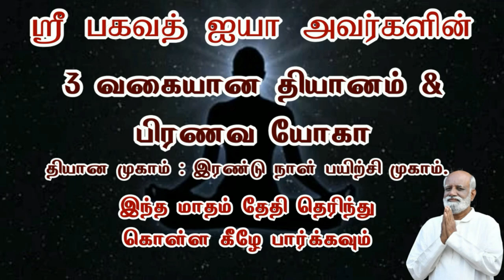நான் எப்படி இருக்க வேண்டும்..? எது சரியானது..? - Sri Bagavath ஐயா